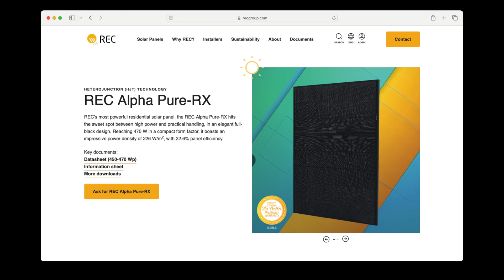Solar vs Extreme Weather: The SHOCKING Truth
-- Links --

In this video, Joe explains explains how extreme weather affects a solar power system.